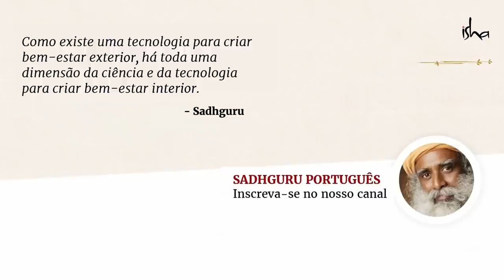Atenção e Foco, Como melhorar? | Sadhguru Português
Sadhguru faz uma diferenciação entre foco e atenção, e explica como a chave do sucesso é aumentar a atenção e fazer da mente um espelho que vê as coisas como elas são.